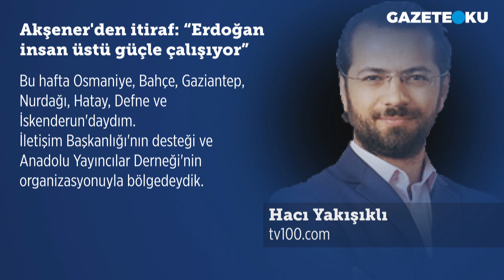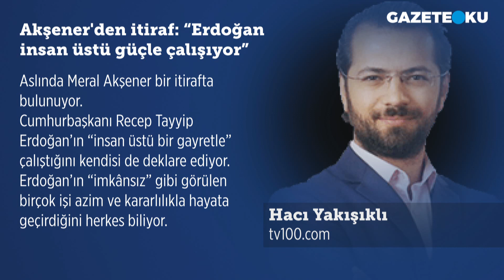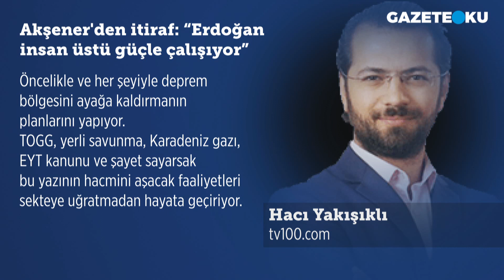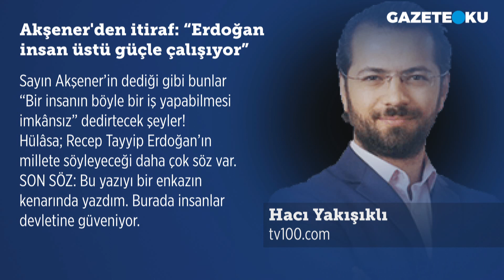AKŞENER'DEN İTİRAF: ''ERDOĞAN İNSAN ÜSTÜ GÜÇLE ÇALIŞIYOR'' HACI YAKIŞIKLI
tv100 yazarı Hcı Yakışıklı bugünkü yazısında: Meral Akşener geçtiğimiz günlerde tv100’de konuşarak; “Partili cumhurbaşkanlığı meselesinin yaptığı yanlışlıklar bir insanın bir haftada 36 bin imza atmak zorunda olması ne demek? Aldığım bilgiye göre öyle. Yetkilerin devredilmesi gerekirken bir kişi de toplanması insan haklarına aykırı. Bir insanın böyle bir iş yapabilmesi imkânsız” dedi. Aslında Meral Akşener bir itirafta bulunuyor. Cumhurbaşkanı Recep Tayyip Erdoğan’ın “insan üstü bir gayretle” çalıştığını kendisi de deklare ediyor.